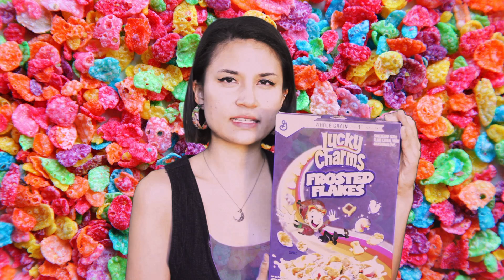March 7th: National Cereal Day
This episode is magically delicious...or is it great...? I'm not quite sure! I'm going coo-coo! It's NationalCerealDay so we are hopped up on sugar and ready for the day!

Follow our page on Facebook: National Day Every Day

Starring: Shela Maung

Created by: Adam Jeffrey Everist
Executive Produced by: Shela Maung, Kittsie Klaes & Adam Jeffrey Everist
Written by: Kittsie Klaes
Edited by: Adam Jeffrey Everist
Titles by: Genie Deez